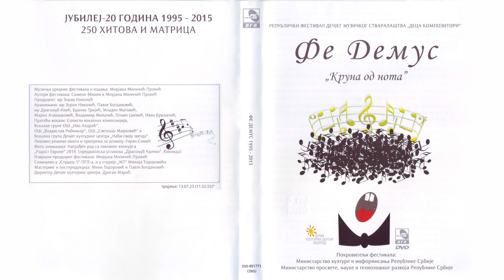Nina Ljubenović - Nina balerina | [Official Music Audio]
Muzika: Nina Ljubenović
Tekst: Nina Ljubenović
Aranžman: Zoran Nikolić